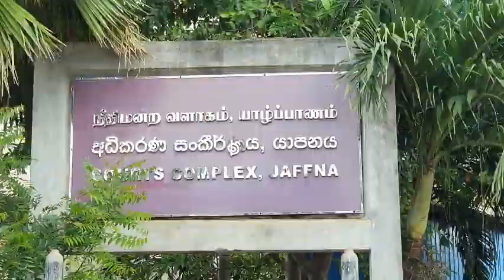யாழ். நீதிமன்ற வளாகத்தில் பெருந்தொகை பொலிஸார் குவிப்பு!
யாழ்ப்பாண நீதிமன்ற வளாகம் முன்பாக வழமைக்கு மாறாக அதிகளவு பொலிஸார் குவிக்கப்பட்டள்ளதாக எமது செய்தியாளர் தெரிவித்தார்.

வட்டுக்கோட்டை பொலிஸாரின் சித்திரவதையால் உயிரிழந்த இளைஞனின் நீதிமன்ற விசாரணைகள் யாழ்ப்பாண நீதிமன்றில் இன்றைய தினம் (24) இடம்பெறவுள்ள நிலையில் பாதுகாப்பு ஏற்பாடுகள் செய்யப்பட்டுள்ளன.

இளைஞன் உயிரிழந்தது, யாழ்.நீதவான் நீதிமன்ற நியாயாதிக்க எல்லைக்குள் என்பதனால், கொலை தொடர்பிலான வழக்கு விசாரணைகள் யாழ்.நீதவான் நீதிமன்ற நீதவான் ஏ.ஏ.ஆனந்தராஜா முன்னிலையில் நடைபெற்று வருகின்றன.